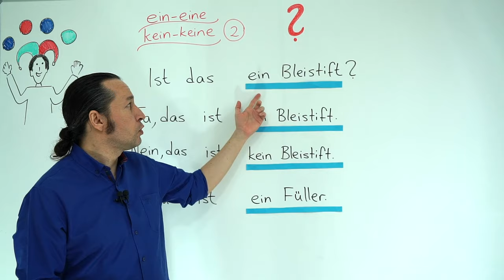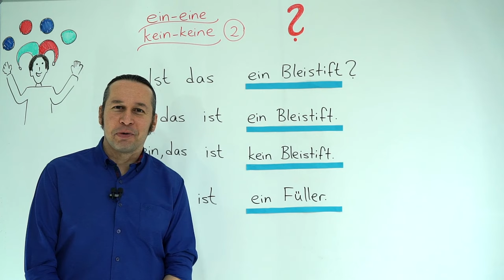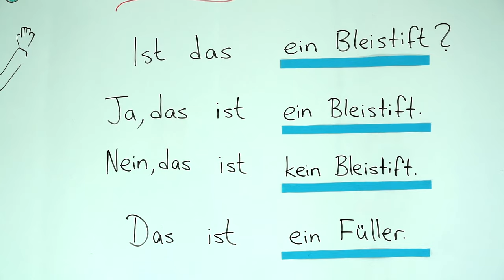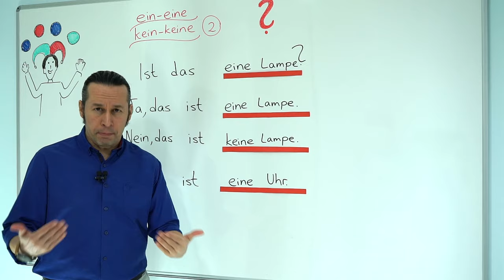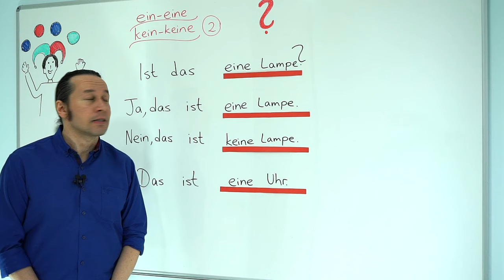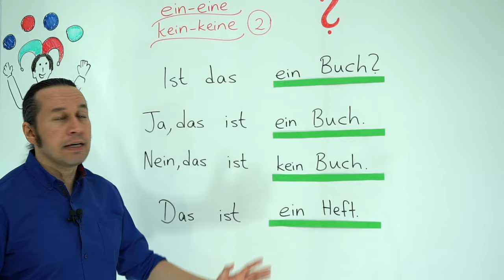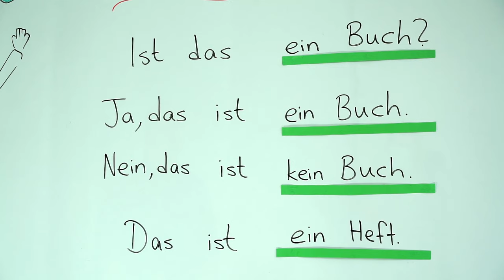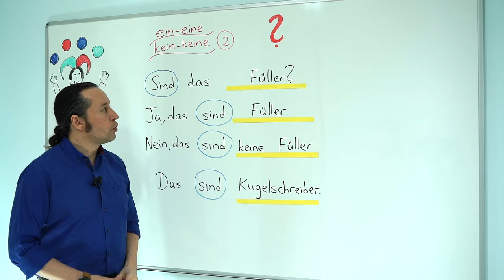Almanca Temel A1/A2 Ders - 8 Ein Eine Kein Keine Bölüm - 2 Almanca Soru Cümleleri - Almanca Cevaplar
Almanca öğreniyorum diyen herkese merhaba. Bu Almanca Kolay dersimizde, Önceki dersimizde başladığımız Almanca dilindeki nesnelerin artikelleri konusunda öğrendiğimiz "der", "die" ve "das" artikel ön eklerine ilave olarak Almanca cümlelere olumlu, olumsuz anlam veren ein, eine, kein keine eklerinin kullanımını öğrenmeye devam ediyoruz.
Bu eklerin kullanımı Almanca "Bu nedir?" - "Was ist das?" ve benzeri soru kalıpları kullanılarak örneklerle açıklıyoruz.
Almanca kelimelerin doğru telaffuzlarını öğrenmek için bol dinleme ve bol tekrar çalışması yapmayı ihmal etmeyin. Başarılar.